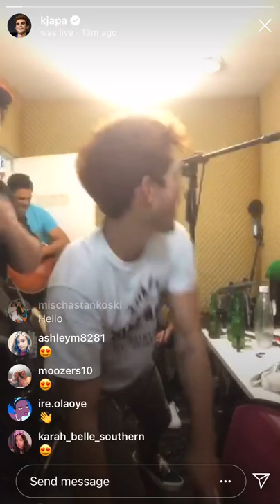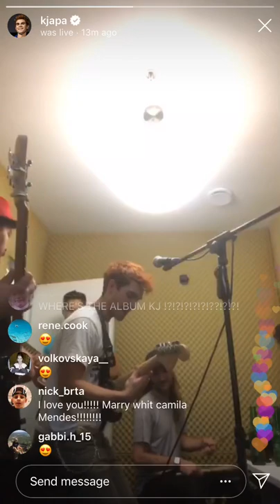KJ Apa Instagram Live Part 1 - December 22, 2018